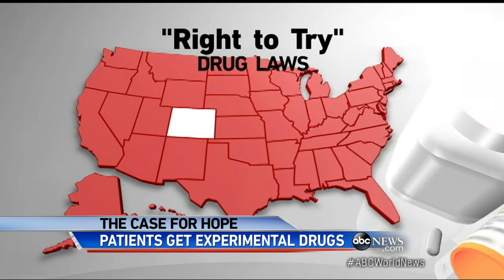Colorado 1st State With 'Right to Try' Experimental Drug Law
Should a family member have access to experimental drugs if it's the only hope they have left?